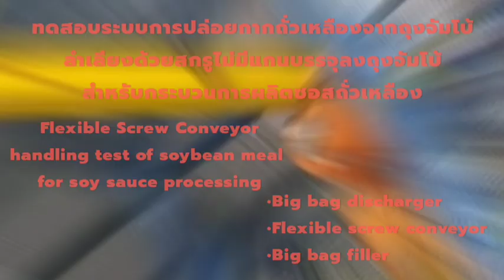ทดสอบระบบการปล่อยกากถั่วเหลืองจากถุงจัมโบ้ ลำเลียงด้วยสกรูไม่มีแกนบรรจุลงถุงจัมโบ้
ทดสอบระบบการปล่อยกากถั่วเหลืองจากถุงจัมโบ้ ลำเลียงด้วยสกรูไม่มีแกนบรรจุลงถุงจัมโบ้ สำหรับกระบวนการผลิตซอสถั่วเหลือง

Flexible Screw Conveyor handling test of soybean meal for soy sauce processing
•Big bag discharger
•Flexible screw conveyor
•Big bag filler